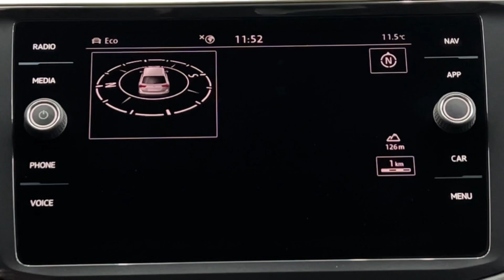Volkswagen Tiguan R-Line // POSIBILITATE RATE/LEASING